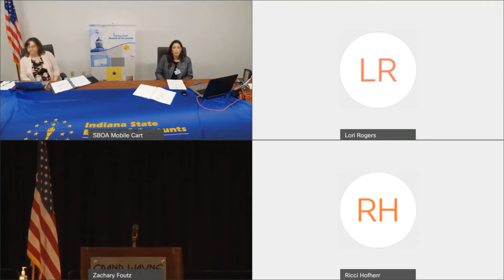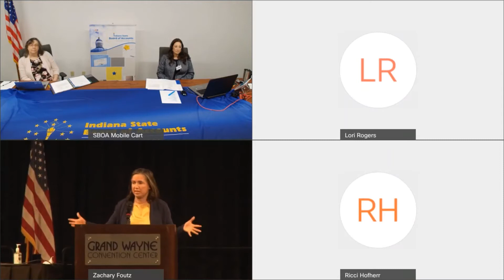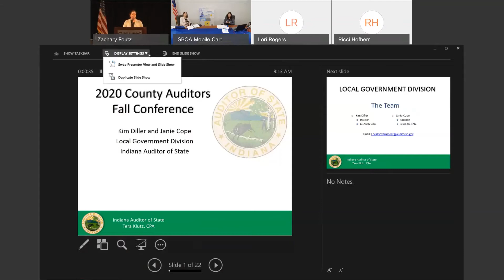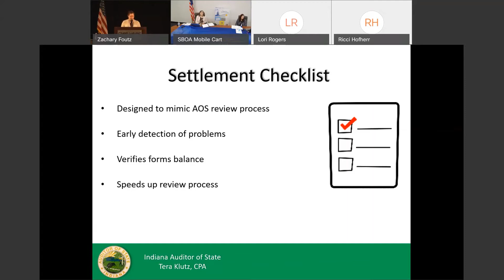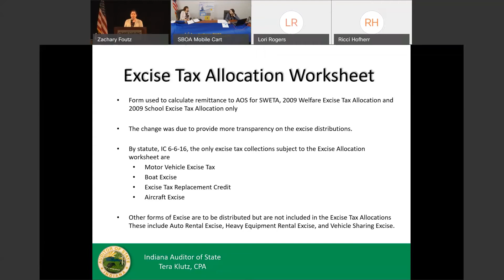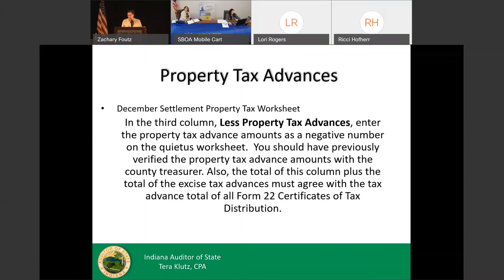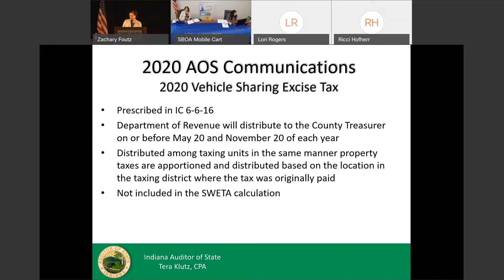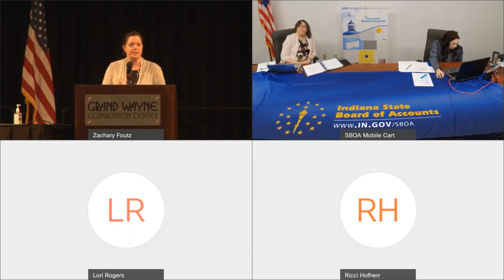Settlement, Advances, Abstract, & Memos 1